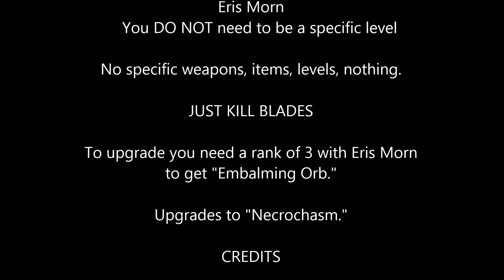First of Crota - Secret DLC Weapon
How to get the "Hust of the Pit" in Destiny. Upgrade this weapon into one of the best in the game. The DLC is not required to obtain Husk of the Pit, but it is needed to upgrade and evolve it to… Good luck in your hunt for this epic weapon.